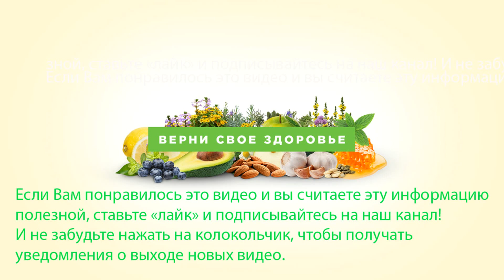Южнокорейские долгожители советуют. Лечение щелочной водой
Моя жена попробовала эту смесь - через 3 недели джинсы слетели с нее и жир исжез на животе

Как вы знаете, вода состоит из двух частей водорода и одной части кислорода. Так вот именно щелочная вода может помочь замедлить старение и избежать многих хронических болезней. Такую воду пьют южно-корейские долгожители. В ней содержится больше кислорода, чем водорода. При этом главным ее преимуществом является то, что она нейтрализует кислотные отходы. Щелочная вода растворяет их и они выводятся с потом и мочей. Такая вода помогает избавиться от многих хронических заболеваний таких как: аллергия и других. Употребляя каждый день большое количество не здоровой пищи мы закисляем свой организм и у нас откладываются кислотные отходы, которые отравляют наше тело. Клетки становятся не активными и может начать развиваться рак. Что же делать, чтобы предотвратить такую ситуацию?
В первую очередь необходимо изменить свое питание и ввести в свой ежедневный рацион как можно больше пищи растительного происхождения. Это поможет вам бороться с закислением организма. Во вторых следует выпивать 2-2,5 литра щелочной воды, которая будет выводить кислотные отходы.
Вода может наполнить наш организм энергией. Вода из-под крана имеет 6000 единиц Бови, через сутки присутствия в ней минералов приобретет энергетику в 40 000 Бови, через 3 суток она повысится до 80000.
Но где же взять такую воду скажете вы? Такую воду можно получить при помощи ионизаторов. Они придают питьевой воде отрицательный потенциал и щелочные свойства при помощи встроенного фильтра-минерализатора.
Перед применением любой методики лечения, указанной на этом канале, обязательно проконсультируйтесь с лечащим врачом и получите от него разрешение на использование.